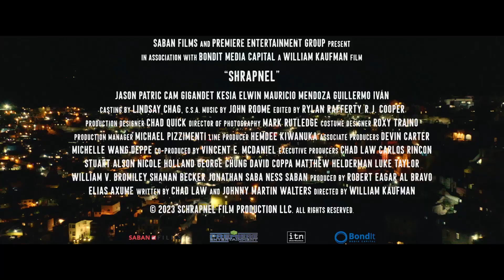Shrapnel / 2023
When Sean's (Jason Patric) daughter goes missing on the Mexican border, he teams up with his former Marine partner (Cam Gigandet) to face off against the cartel who kidnapped her.
Genre: Action/Adventure,  Suspense/ThrillerRelase
Date: Friday, Jul 28, 2023

Top best movies to watch, movies to watch with your loved one and friends, best movies to watch, new movies to watch, best upcoming movies, best hollywood movies to watch

Your ultimate destination for our exciting new videos! CINEMAPLEXMOVIE is here to offer you content that attracts your attention.

Thank you for choosing us CINEMAPLEXMOVIE channel